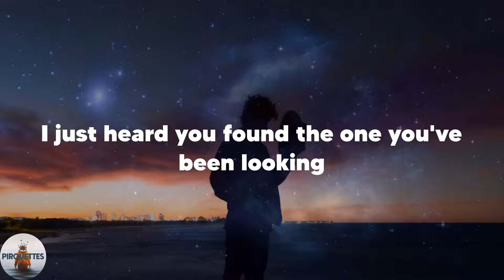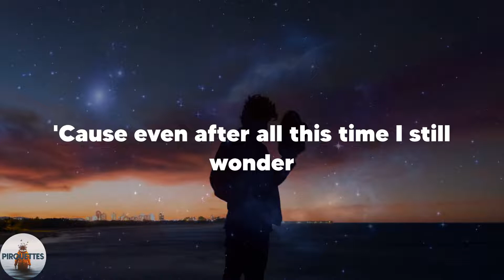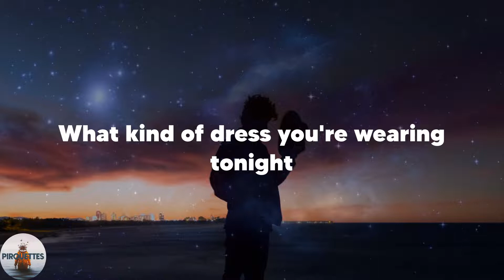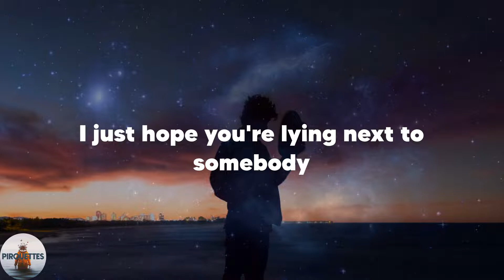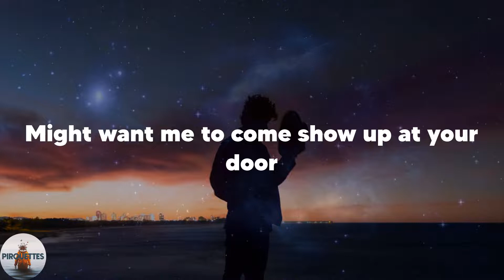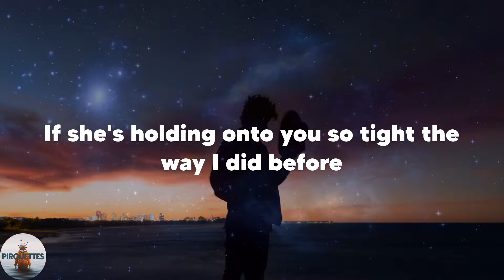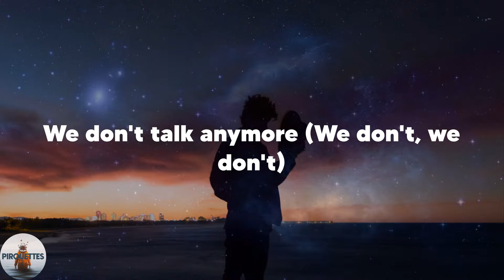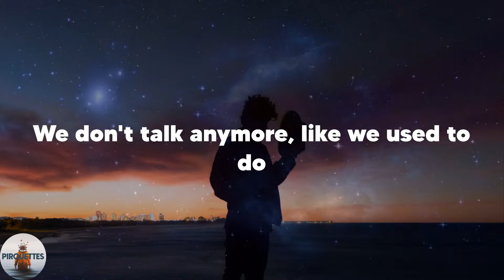Charlie Puth - We Don't Talk Anymore (feat. Selena Gomez) (Lyrics)